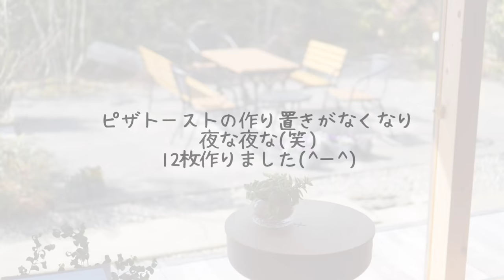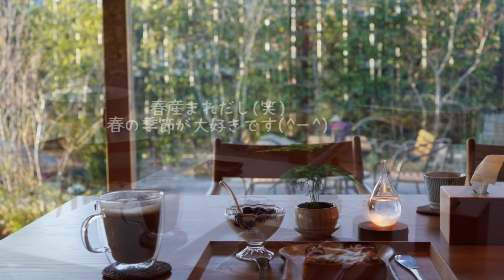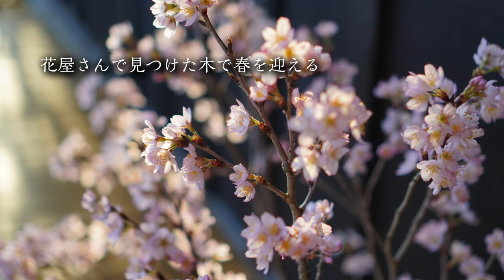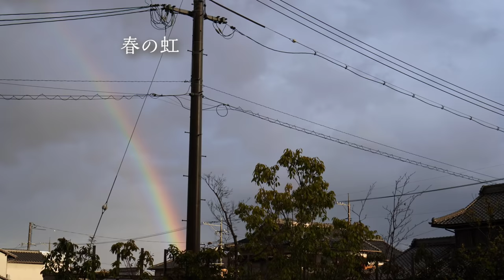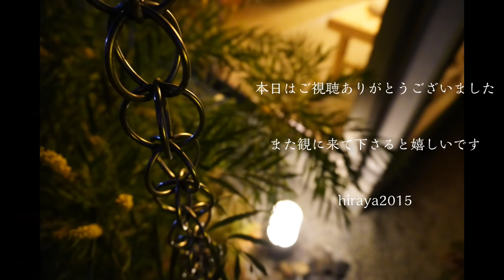【心地よい暮らし】小さな家ですが明るい食卓と朝食｜40代主婦ルーティン｜北欧食器｜和食器｜トースト｜和食｜共働き｜子育て中｜家事｜平屋｜7 days breakfast ｜Japanese food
主婦vlogです。小さな家の食卓風景をお送りします。朝食7日間です。動画の最後にはBGMと一緒にルームツアーもあります。またお気に入り食器も紹介します。
It is a housewife vlog. We will send you the dining table scenery of a small house. Breakfast is 7 days. I will also introduce my favorite tableware.

関連動画
気分が上がる 玄関と朝食と食器

イッタラ カステヘルミ ボウル

美濃焼 リンカ 17cmプレート
美濃焼 リンカ 七寸皿 21.5cmプレート

（paypayモール）